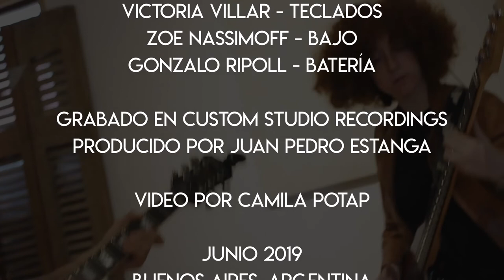Pseudo- Old Devil Moon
Old Devil Moon (J.J.Johnson)

Pseudo
Cecilia Ciaffone- Saxo
Franco Tiscornia- Guitarra
Victoria Villar- Teclados
Zoe Nassimoff- Bajo
Gonzalo Ripoll- Bateria

Grabado en Custom Studio Recordings
Producido por Juan Pedro Estanga

Video por Camila Potap

Junio 2019. Bs,As, Argentina

Encontranos en Instagram como @pseudo_musica